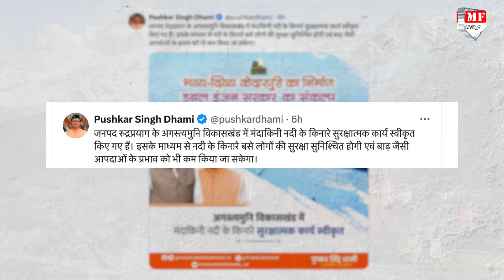CM Dhami ने ऐसा क्या किया कि खुले मंच पर Yogi ने बहुत कुछ बोल दिया !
देवभूमि की दिशा और  दशा कितनी बदल रही है ये पूरा देश देख रहा है, आज देवभूमि बदल रहा है , आज पर्यटन के साथ -साथ   हमारे धार्मिक स्थलों का उत्थान लगातार  हो रहा है , इसका श्रेय  उत्तराखंड के सीएम पुष्कर सिंह धामी को जाता है , और अब देश में हर जगह देवभूमि की तारीफ़ हो रही है , पीएम मोदी और योगी आदित्यनाथ खुद खुले मंच से धामी के देवभूमि की तारीफ़ कर रहे है ..

vaisha
fazl